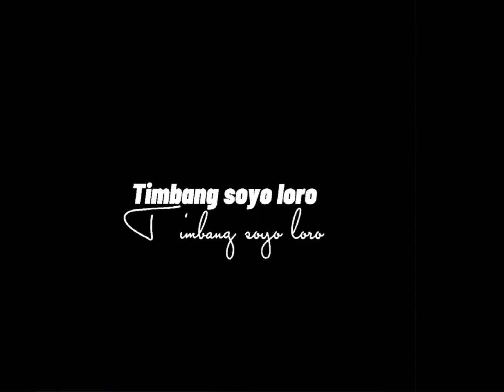Mentahan lirik Overlay Ati Dudu Wesi Bridin ft Yeni Inka